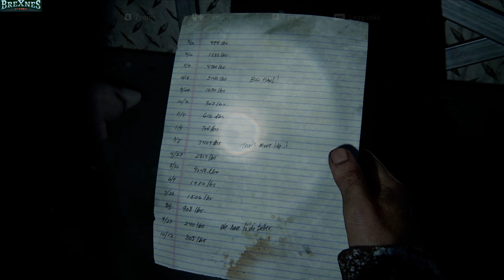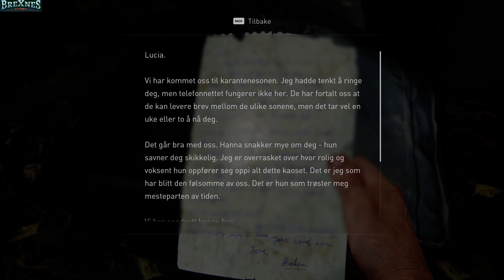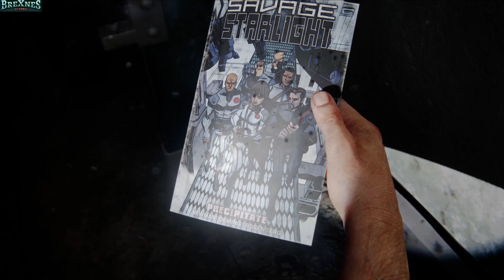The Last of us | Episode 14 - Dream team!